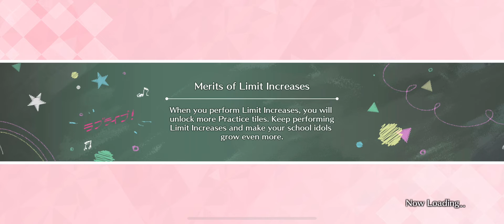[LLSIFAS] Bond Story - Emma Verde [Just for You]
Love Live! School Idol Festival: All Stars - Bond Story Emma Verde - An

This is Bond Episode 27